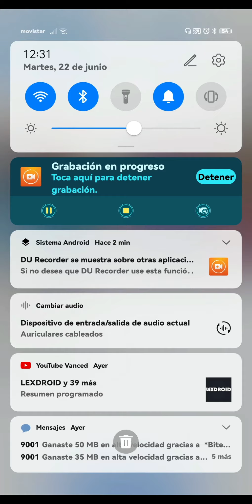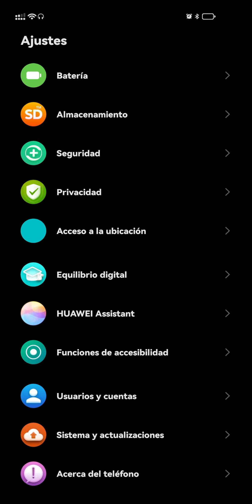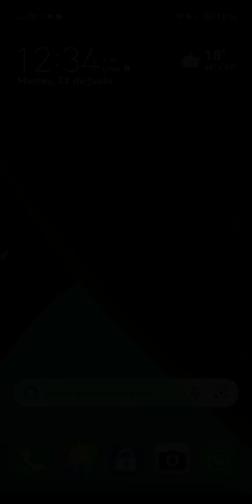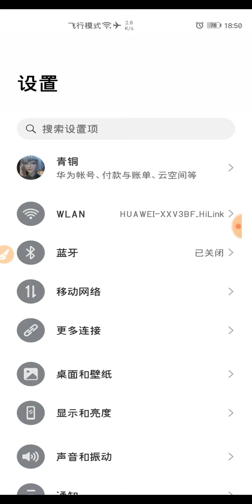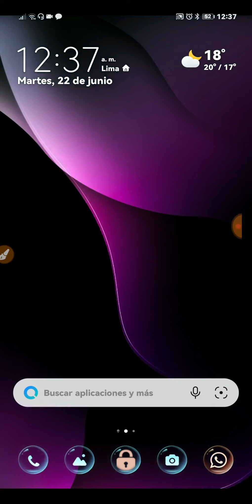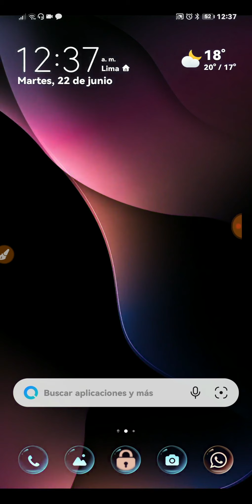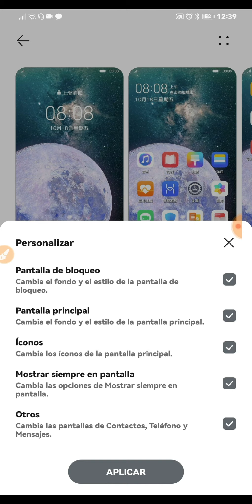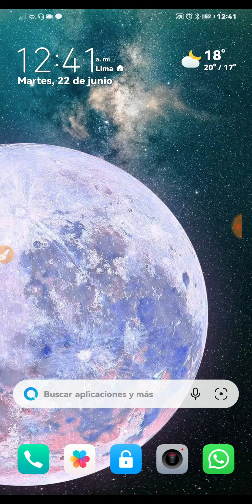🤩NUEVOS TEMAS AMIMADOS PARA HUAWEI & HARMONYOS (emui 10.1 , 11)🤩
hola mi linda gente aquí les dejo 3 temas animados para Huawei, harmonyos para emui 10.1 y 11 disfrútalos y por favor apóyame con tu suscripción, comprarte el vídeo y deja tu like si alguna duda me los dejas en los comentarios de esa manera me motivas y apoyas para seguir trayendo más contenido.gracias y únete al grupo de WhatsApp